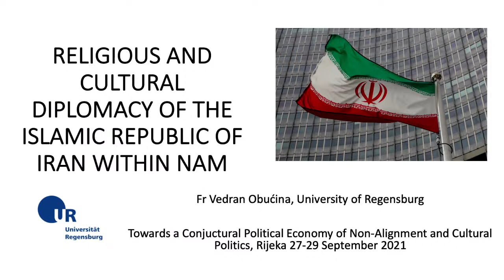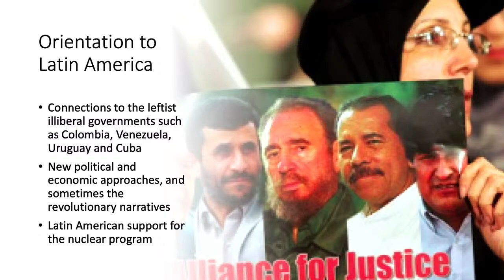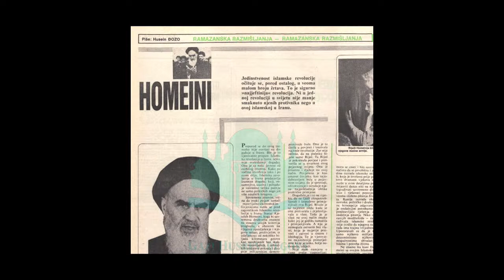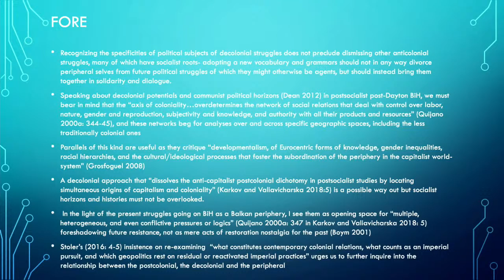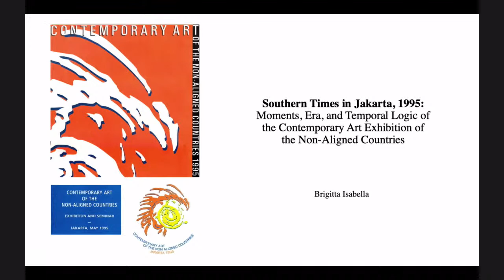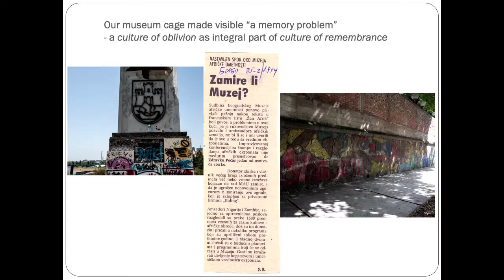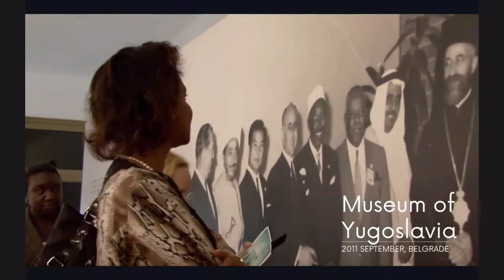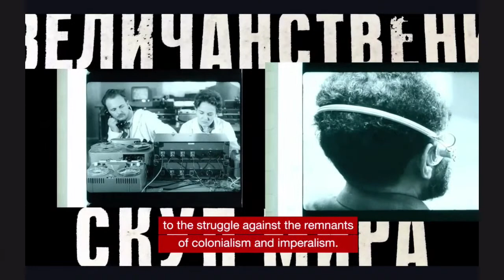Towards a Conjuctural Political Economy of Non-Alignment and Cultural Politics | conference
MINE, YOURS, OURS #16
The Non-Aligned

RESEARCH WORKSHOP
Towards a Conjuctural Political Economy of Non-Alignment and Cultural Politics
27 – 29 / 9 / 2021

Close to the 60th anniversary of the Belgrade summit that heralded the formation of the Non-Aligned Movement (1-5 September 1961), this conference, organised by the Institute of Art History, Zagreb in collaboration with the NGO Drugo more from Rijeka, explores aspects of a critical conjunctural political economy of non-alignment and cultural politics. The conference is part of the MINE, YOURS, OURS #16 program

10.30 – 12.00
VIJAY PRASHAD: Dilemmas of Humanity

KEYNOTE LECTURE
+ DISCUSSION

12.15 – 13.45
PANEL 1 – Non-Aligned Internationalisms

- Vedran Obućina (University of Regensburg), Religious and Cultural Diplomacy of the Islamic Republic of Iran within the Non-Aligned Movement

- George Loftus (Freie universität, Berlin), Islamic Internationalism inside and outside of NAM: The Iranian Revolution in Bosnia

- Danijela Majstorović (University of Banja Luka, RS), Decolonizing a Future in a European Periphery Via Colonial Wounds: Socialist Yugoslavia’s Anticolonial Legacy and the Postcolonial Present

+ DISCUSSION

15.30 – 17.00
PANEL 2 – The Spatio-Temporalities of the Non-Aligned

- Brigitta Isabella (Independent researcher, Kunci Study Forum & Collective), Southern Times in 1995 and Beyond: Moments, Era, and Temporal Logic of Contemporary Art from Non-Aligned Countries Exhibition

- Ana Knežević (Museum of African Art, Belgrade), Nesvrstani.rs: a heritological experiment in mapping Non-Aligned monuments and marks

- Mila Turajlić (independent filmmaker, Paris – Belgrade), “The eyes of the world are on Belgrade today”: an investigation of audio-visual archives of the 1961 Non-Aligned Conference

+ DISCUSSION

The workshop is financially supported by the Croatian Science Foundation, Ministry of Culture and Media of the Republic of Croatia, City of Rijeka – Department for culture

Drugo more is a beneficiary of the financial support of the Kultura nova Foundation